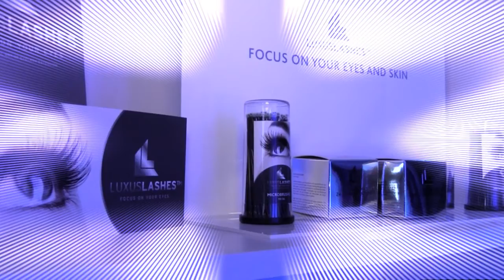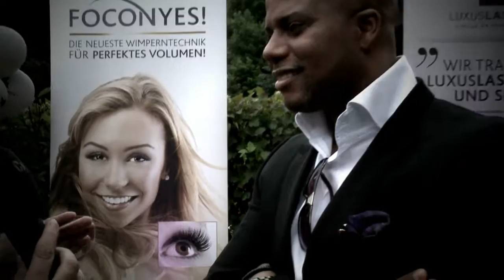LUXUSLASHES stellt sich vor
Interviews & Konzept Cornelia Schäfer